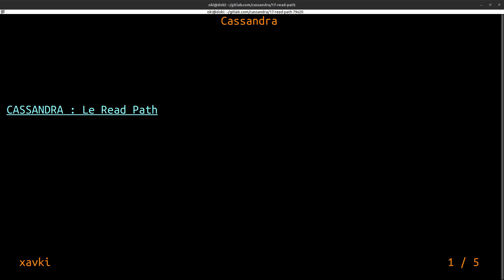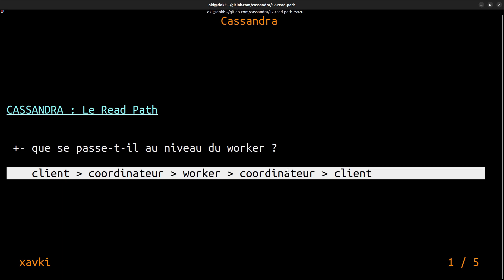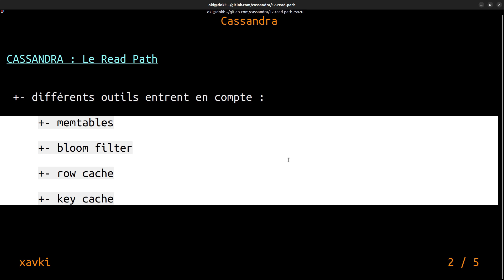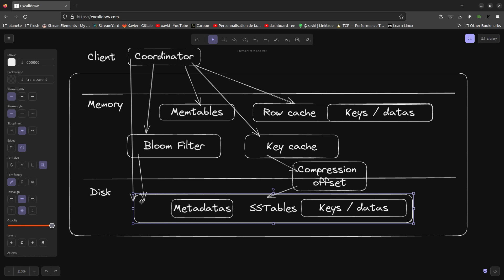Cassandra - 17. Le Read Path : comment se passe une lecture ??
Retrouvez plus de tutorials en français et formation pour devenir devops